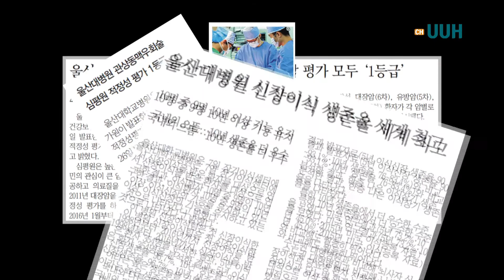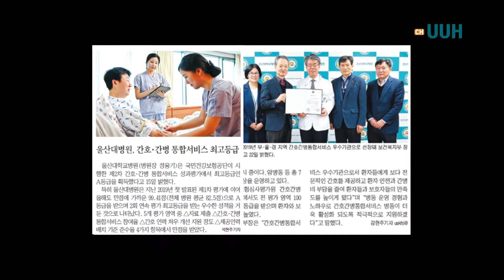[15화]상급종합병원 특집! Part1. 울산대병원, 힘찬 도약 ! 울산대학교병원 사내방송 채널UUH♥